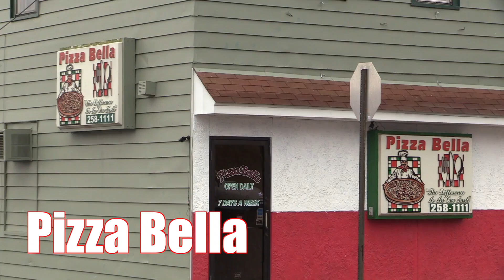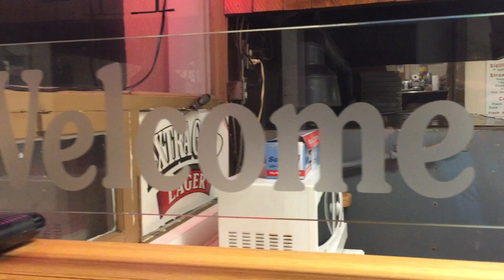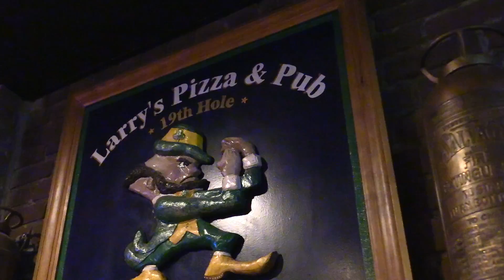The Pizza of Nanticoke, PA. - a hidden gem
Did you know Nanticoke, Pennsylvania, has some of the best pizza around that rivals anywhere.

Among the places to get pizza are Nardozzo's Pizza & Pierogies, Joe's Pizza, Nanticoke PA (Stuccio's), RuBy's Inn', Larry's & Pub, Marty's Pizza, R Bar and Grill, Antonio's Pizza, Gingi's Baker Boys Corner Bistro, Jim's Restaurant & Pub, Pizza Bella Nanticoke, and TNT's pierogi and pizza kitchen. Even Sanitary Bakery has pizza on Wednesdays and Fridays.

Video produced by Bob Kalinowski - bobkal.com